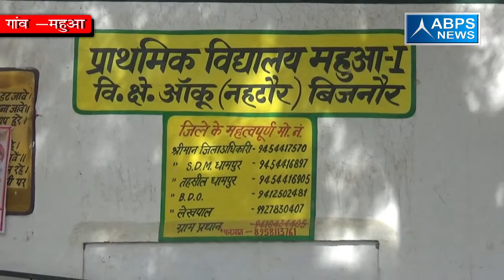ग्राम महुआ ,ब्लॉक नहटोर, जिला बिजनौर